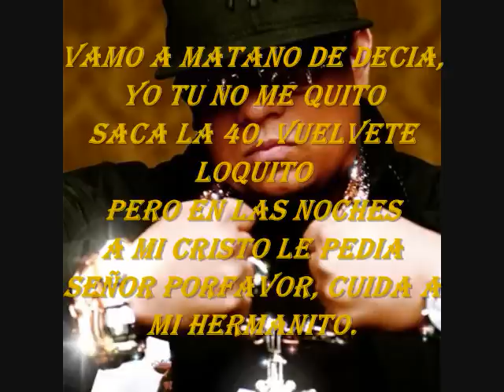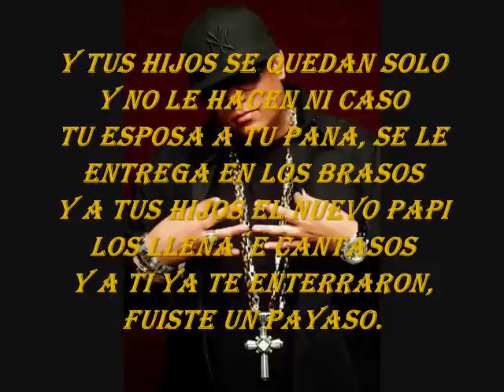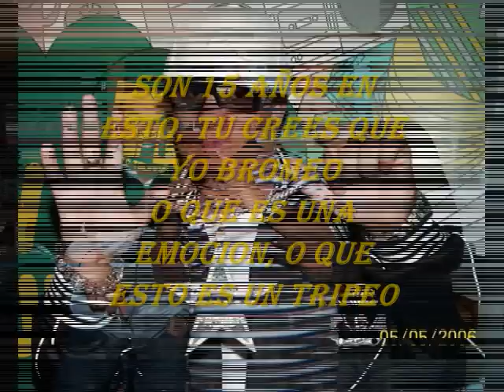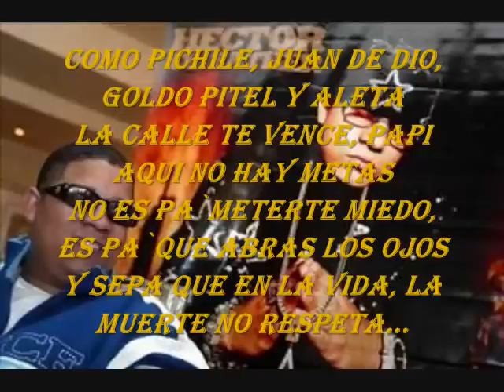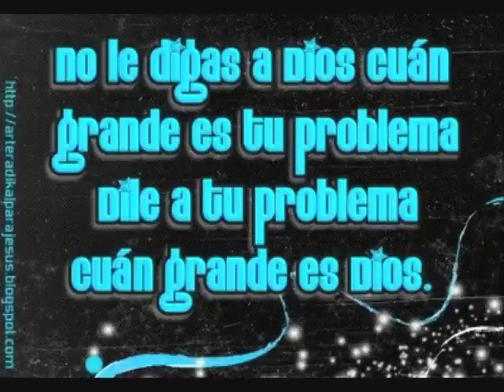Hector Delgado Payaso Con Letra